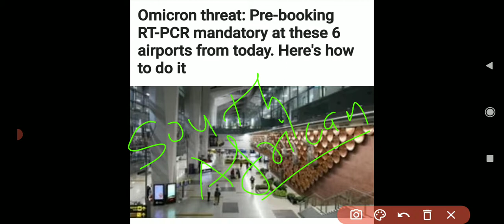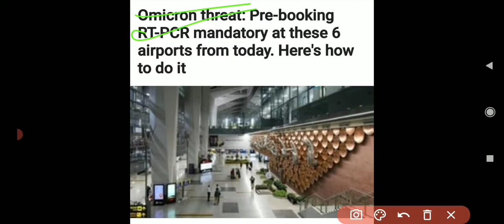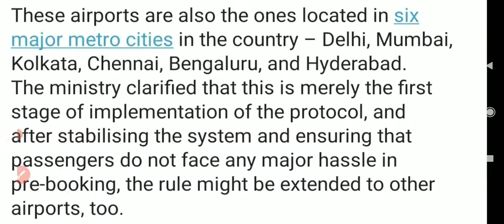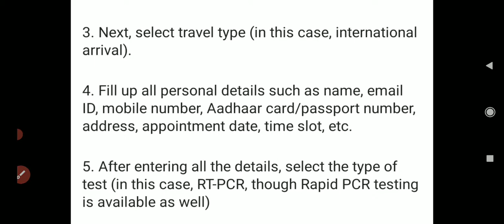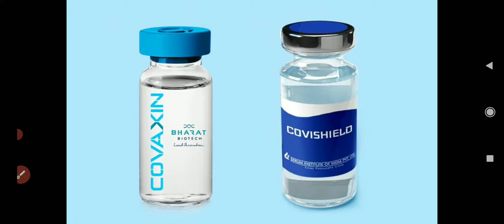Omicron Threat || भारत की बनी वैक्सीन पर भरोसा करें || Covishield and Covaxin || The Study Tech